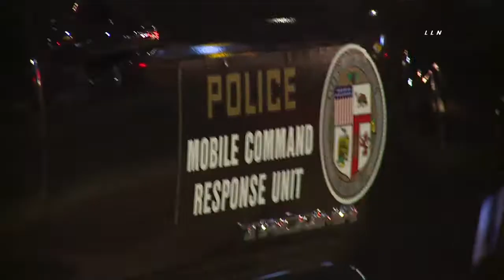Oscar Closures / Hollywood 2.9.20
HOLLYWOOD - LAPD is setting up barriers and closing down the Boulevard for the Oscars.